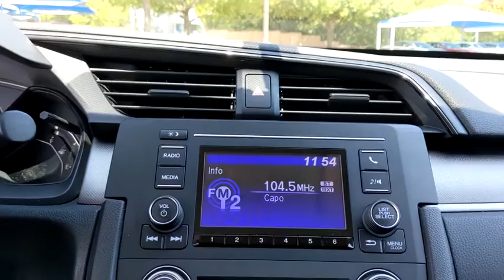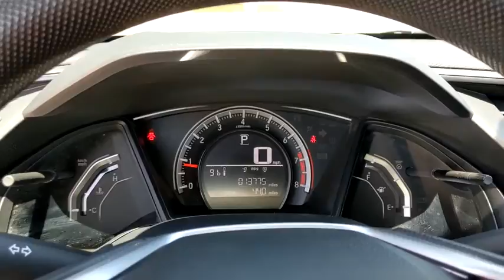2016 Honda Civic San Antonio, Austin, Houston, Boerne, Dallas, TX HI11236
Red Used 2016 Honda Civic available in San Antonio, Texas at Gunn Honda. Servicing the Austin, Houston, Boerne, Dallas area.

Gunn Honda
14610 IH-10 W

BLUETOOTH, LOW MILES, CLEAN, 4 Speakers, Automatic temperature control, Delay-off headlights, Exterior Parking Camera Rear, Front Bucket Seats, Front Center Armrest, Fully automatic headlights, Outside temperature display, Power door mirrors, Power windows, Radio data system, Remote keyless entry, Security system, Steering wheel mounted audio controls.Honda Certified Pre-Owned!! This Vehicle Has Undergone a 182-Point Inspection by a Gunn Honda Certified Technician, has a Limited 12-Month* /12,000 Mile* Limited Warranty, 7-Year* /100,000 Mile Powertrain Warranty and much more!! Ask A Gunn Honda Professional For More Details!Clean CARFAX.Recent Arrival! Odometer is 27144 miles below market average!Certified. HondaTrue Certified Details:* Limited Warranty: 12 Month/12,000 Mile (whichever comes first) after new car warranty expires or from certified purchase date* 182 Point Inspection* Powertrain Limited Warranty: 84 Month/100,000 Mile (whichever comes first) from original in-service date* Transferable Warranty* Roadside Assistance for the duration of the Certified Pre-Owned Limited Warranty. Up to two complimentary oil changes within the first year of ownership. SiriusXM 90-Day Trial* Roadside Assistance* Warranty Deductible: $0* Vehicle HistoryRallye Red 2016 Honda Civic LX LX 2.0L I4 DOHC 16V i-VTEC CVT 31/41 City/Highway MPG